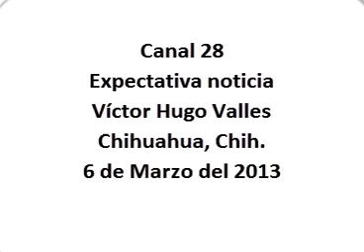06-03-2013 Expectativa Noticia canal 28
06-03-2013 Expectativa Noticia canal 28